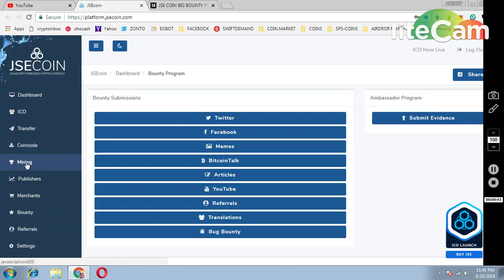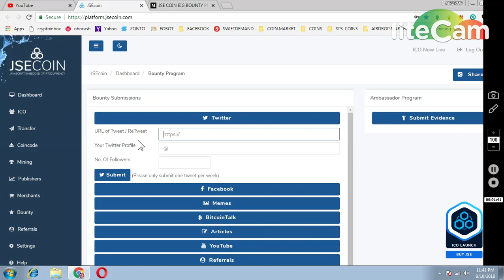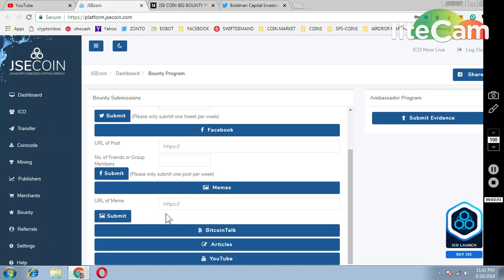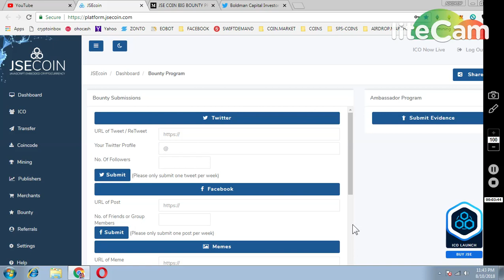JSE COIN BIG BOUNTY PROGRAM || MUSR PARTICIPATE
JSE COIN BIG BOUNTY PROGRAM LIVE !!

ABOUT JSE COIN :

About JSEcoin
JSEcoin Limited is a UK registered business. We publish monthly accounts on our websites and these will be audited annually by an accredited independent UK accountancy company.

Our ambition is to create an energy efficient cryptocurrency mined by webmasters which is adopted globally by mainstream users.

All major cryptocurrencies currently rely on miners to carry out the cryptography hashing. This process consumes huge amounts of computing power, server farms and electricity. The Bitcoin network for example currently consumes more power than the entire population of Ireland.

It is possible to carry out SHA256 and other encryption in a standard web browser or on a mobile device. By embedding a javascript snippet on a website all visitors to the website could carry out the hashing encryption process, which when combined at scale could replace the role of the miners. Website owners would then be rewarded by the distribution of the currency. We have estimated 1 in 15 people either own or have access to a website which provides a large distribution and potential client base.

ICO starts 11th July 2018 12:00 UTC
After a year of development we are moving forwards with the ICO to raise funds to build a governing organisation and market the product to new users. If you are interested in joining us then please setup an account on the system and use the ICO page to get whitelisted.

How JSEcoin works
JSEcoin is a web based cryptocurrency platform that provides ease of access to underlying blockchain technology. Mining is carried out within the web browser either on the platform or on 3rd party websites.

SEE VIDEO ABOUT THE PROJECT:-

For platform miners simply setup your account using the form above and then visit the mining page and click start mining. You can adjust your hash rate based on how much power you want to use and then drag the tab to a new browser window and leave it running in the background while you work, play and browse the web.

USEFUL LINKS : — — —

1) JOIN MY FACEBOOK GROUP(CRYPTOHUB) FORTOKEN EXCHNG